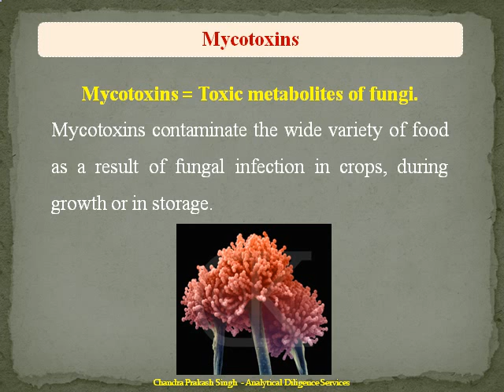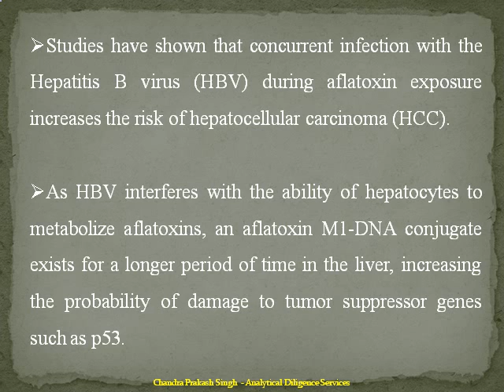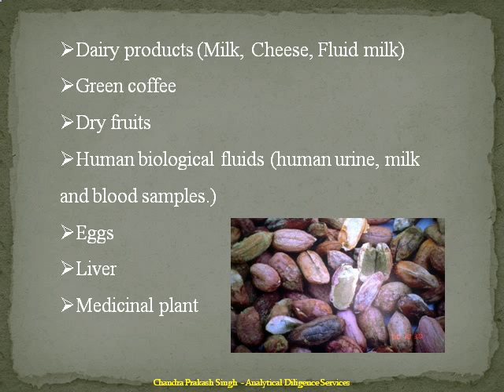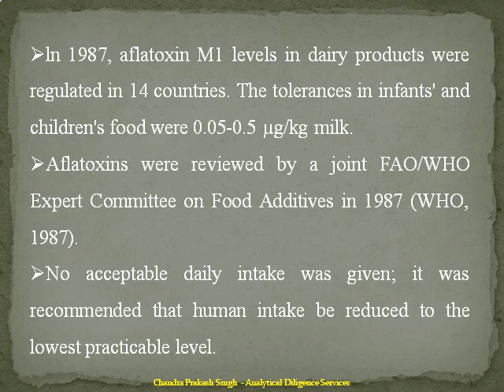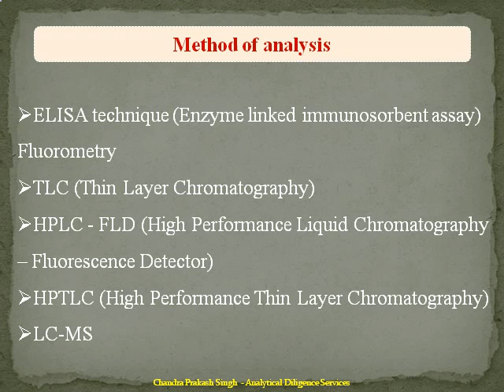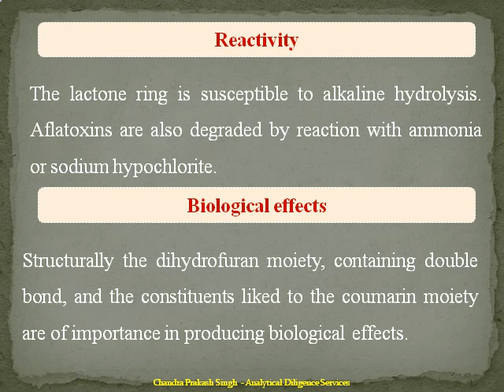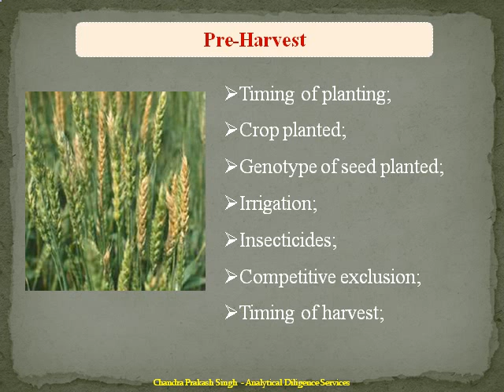Aflatoxin by c p singh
Aflatoxin